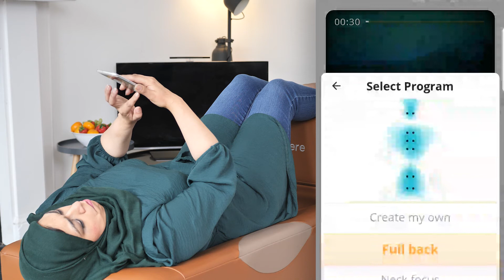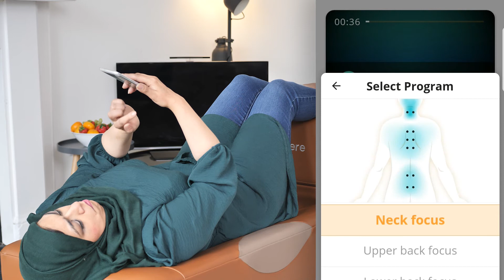NHS Nurse Shares her Experience after using BackHug for the First Time | Back Stories: Fizza Hussain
Being a critical care nurse is not easy and Fizza was in much need of some back care when she had a free BackHug session.